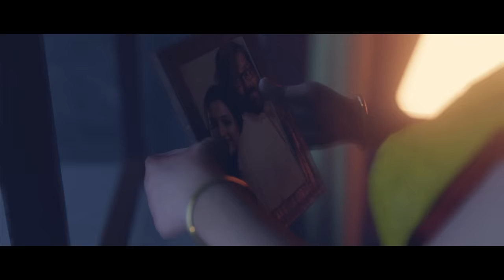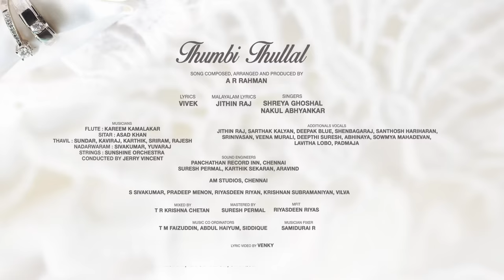Cobra - Thumbi Thullal Lyric | Chiyaan Vikram | AR Rahman | Ajay Gnanamuthu | 7 Screen Studio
Begin the celebrations already with ThumbiThullal! An ARRahman track calls for a momentous occasion! ChiyaanVikram’s much-awaited Cobra first single is out now and this one voiced by Shreya Ghoshal, Nakul Abhyankar, written by Vivek and JithinRaj, is a true-blue musical delight!

Hit play and enjoy the Tamil lyric video!

Movie - Cobra
Song - Thumbi Thullal
Singers - Nakul Abhyankar, Shreya Ghoshal
Lyrics - Vivek
Malayalam Lyrics - Jithin Raj
Cast - Chiyaan Vikram, Srinidhi Shetty, Irfan Pathan
Director - Ajay Gnanamuthu
Produced by Lalith - 7 screen studio

Musician Credits
Lyrics - Vivek
Singers - Shreya Ghoshal, Nakul Abhyankar

Musicians
Flute : Kareem Kamalakar
Sitar : Asad Khan
Thavil : Sundar, Kaviraj, Karthik, Sriram, Rajesh
Nadaswaram : Sivakumar, Yuvaraj
Strings : Sunshine Orchestra
Conducted by Jerry Vincent
Score Transcription: Shubham Bhat
Nadaswaram BGM based on Dr Sheikh Chinna Moulana’s improvisation

Additionals Vocals - Jithin Raj, Sarthak Kalyani, Deepak Blue, Shenbagaraj, Santhosh Hariharan,
Srinivasan, Veena Murali, Deepthi Suresh, Abhinaya, Sowmya Mahadevan,
Lavita Lobo, Padmaja

Choral Arrangement - Arjun Chandy, Nakul Abhyankar
Additional Arrangement - Hentry Kuruvila, T R Krishna Chetan, Suryansh

Sound Engineers
Panchathan Record Inn, Chennai - Suresh Permal, Karthik Sekaran, Aravind
AM Studios, Chennai - S Sivakumar, Pradeep Menon, Riyasdeen Riyan, Krishnan Subramaniyan, Harsha, Vilva
Mixed by T R Krishna Chetan
Mastered By Suresh Permal
MFiT - Riyaasdeen Riyan
Music Co Ordinators - T M Faizuddin, Abdul Haiyum, Siddique
Musician Fixer - Samidurai R